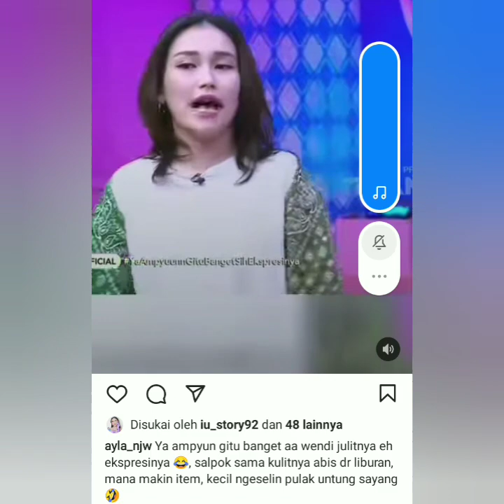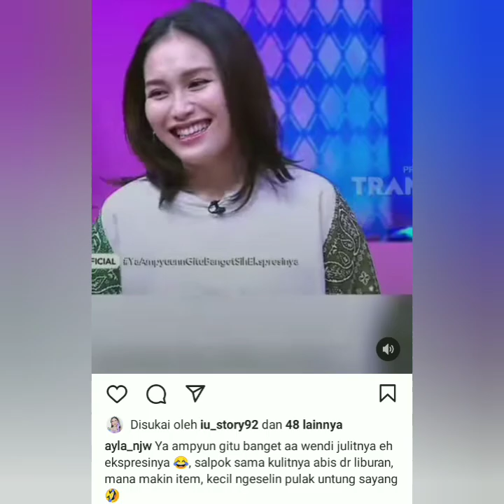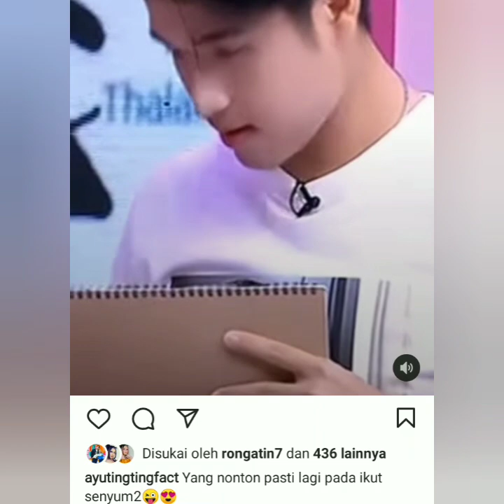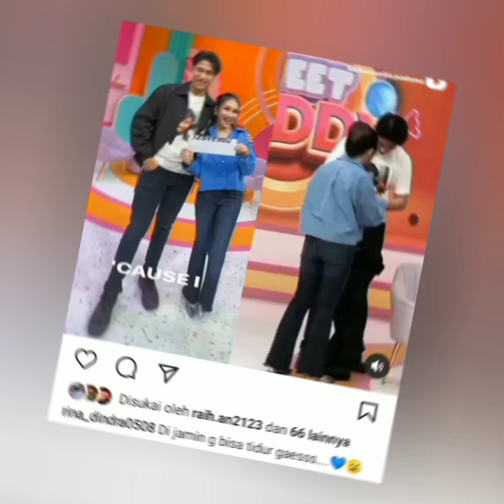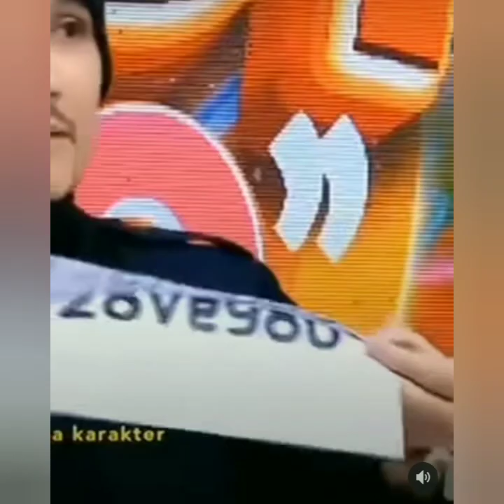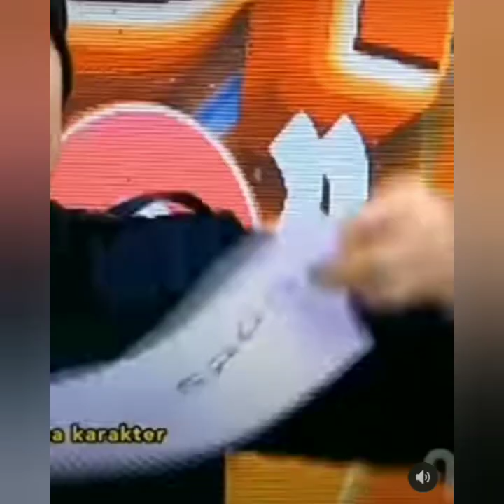VICTOR AGUSTINO T3MBAK AYU TING-TING, IVAN GUNAWAN SETUJU AYU & VICTOR JADIAN. COBA LIHAT INI